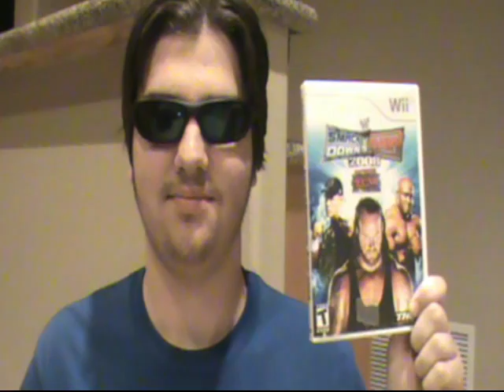WWE SmackDown vs. Raw 2008 (Wii) - BrianTheBlue Game Reviews Episode 2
Brian heads into the world of WWE & see's if SVR 2008 can stand up to BTB

Intro, Outro, & any other snippets heard throughout: Split Persona by Bunnymajs

Other music comes from WWF Wrestlemania from the NES